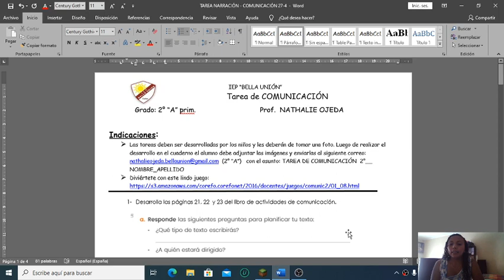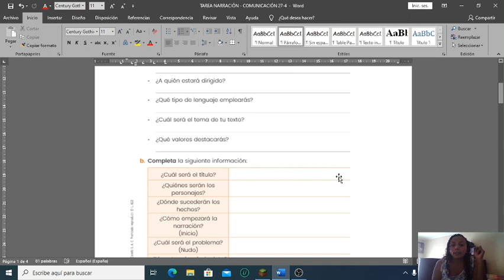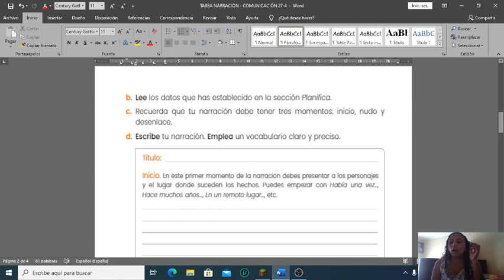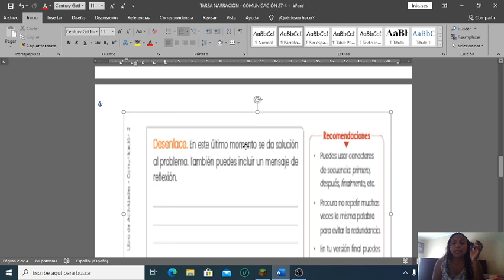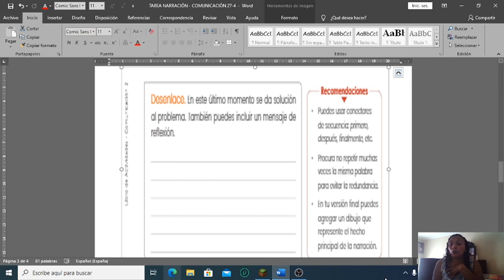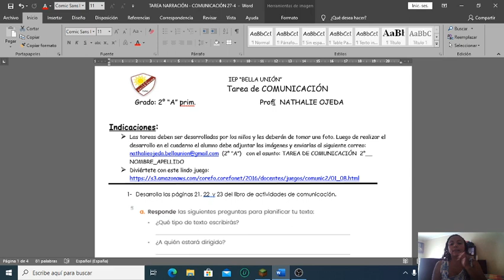tarea comun la narración y su estructura 27 4